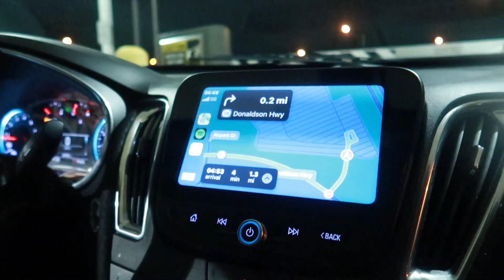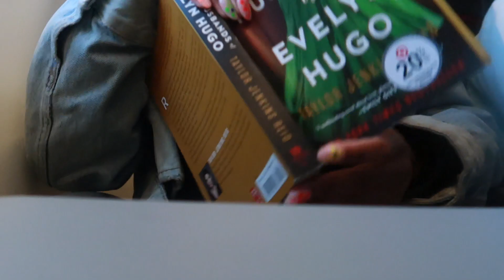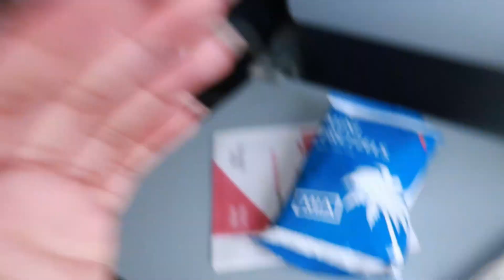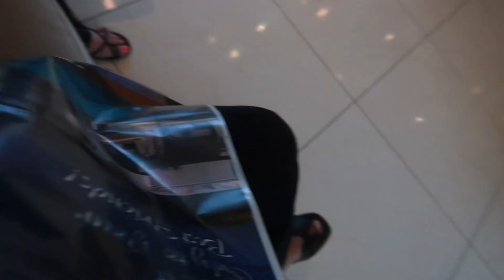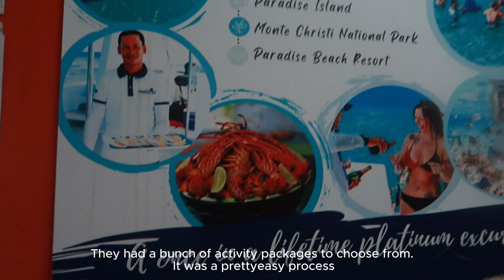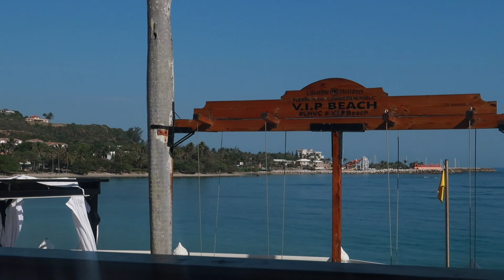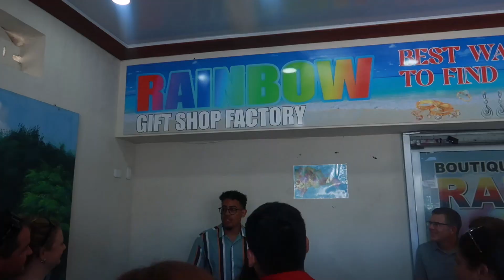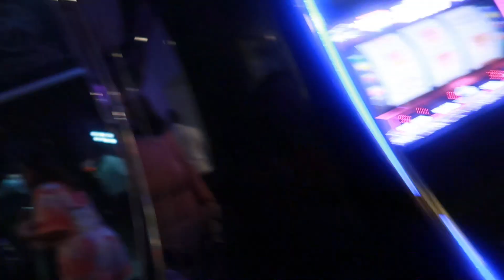DR VLOG| PUERTO PLATA| CITY TOUR, BEACH DAY, RESORT LIFE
Welcome to the long awaited DR VLOG. Travel with me to PUERTO PLATA to explore the city, top of the mountain in the rainforest, and resort living for a week. Hope you enjoy this vlog. Thanks again for watching.

socials:
IG & TikTok: Mostofmariy